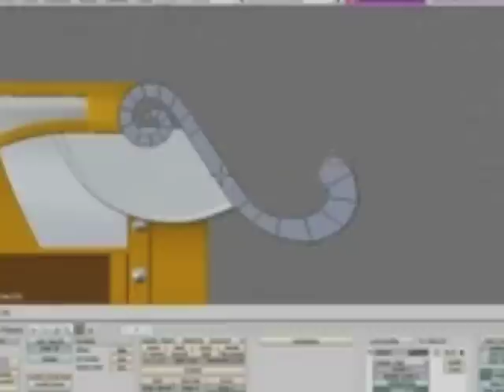introduction to Blenducation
Live 3D Classes are Here! Come and check them out!